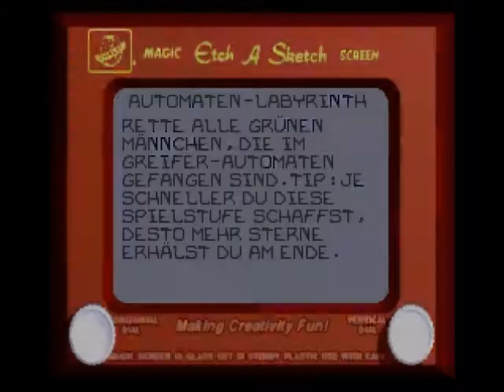Let's play Toy Story [Blind] - Part 7 - Augenkrebs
Die folgenden "3D" Parts können ihrer Seestärke, ihrer Gesundheit und ihren Mitmenschen schaden, Genuss auf eigene Gefahr